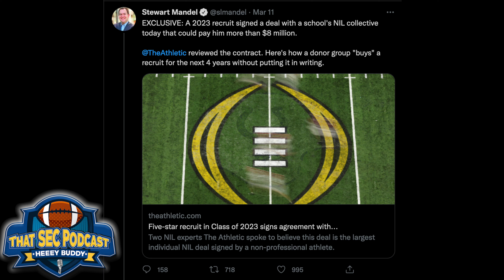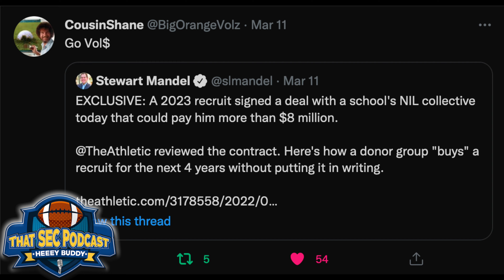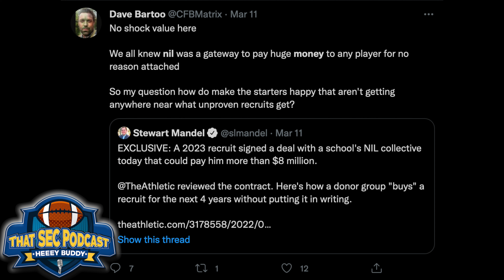$8 Million Dollar NIL Deal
This clip is from the March 14, 2021 edition of That SEC Football Podcast; full episode can be found